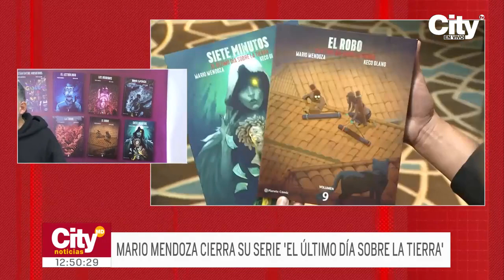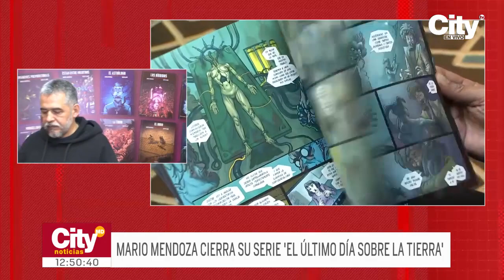Mario Mendoza promociona el cierre de su serie El Último Día Sobre La Tierra | CityTv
El reconocido escritor colombiano Mario Mendoza se encuentra promocionando sus dos más recientes obras literarias, las cuales cierran su serie denominada “El Último Día Sobre la Tierra”. En nuestro sistema informativo estuvo el autor entregando detalles al respecto.